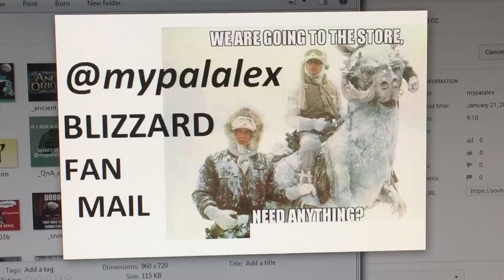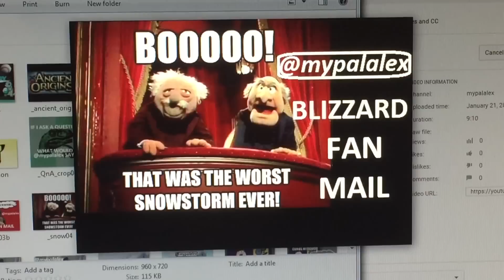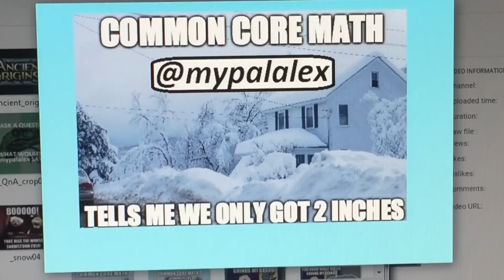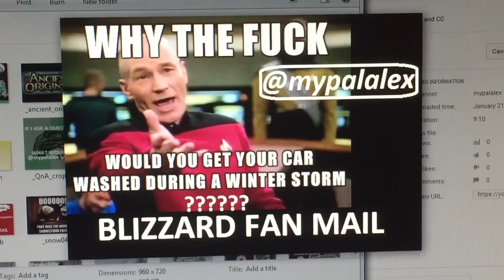Fan Mail Blizzard Memes! Alex's Toy Show Extra!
Alternate memes for thumbnails of this week's Fan Mail video.